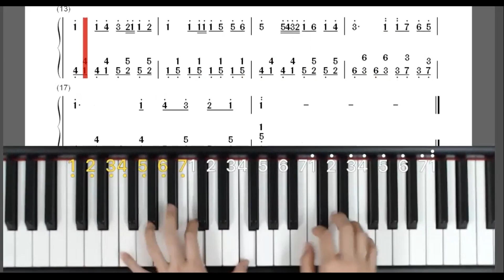20230321我最強演奏示範